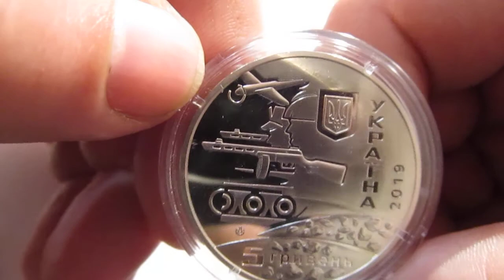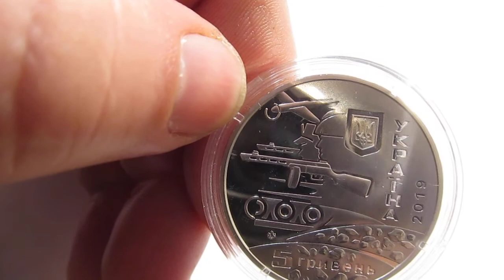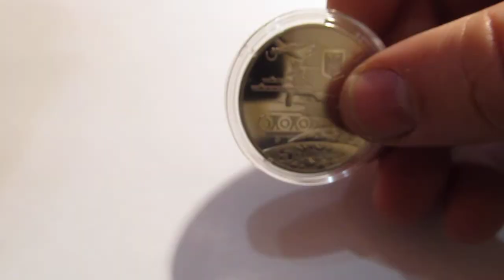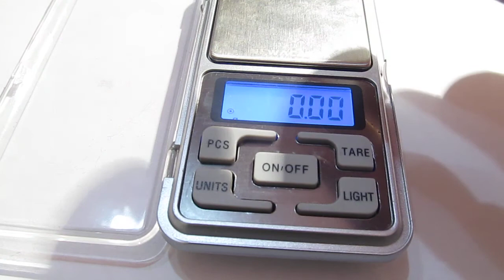Огляд ювілейної монети 75 років визволення України 5 грн.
Огляд монети 75 років визволення України 5 грн.